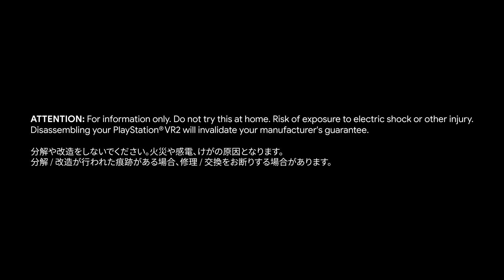PS VR2 Headset Teardown Video Deutsche Version - PSVR2 zerlegt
In diesem video habe ich den originalen Untertitel des Videos, für euch,  auf Deutsch gesprochen.
Einige Bezeichnungen und die Wortwahl sind nicht perfekt aber ich wollte da keine eigene Interpretation draus machen.

Die Tonqualität ist nicht wie gewohnt, das habt ihr sicher schon bemerkt. Ich befinde mich im Hotel und habe mit meinem Laptop leider nicht die Möglichkeiten wie im Studio.

▬▬▬▬ ▬▬▬▬      Unterstützung mit Tassen  ▬▬▬▬ ▬▬▬▬
(Ihr könnt mich mit dem Kauf einer Tasse unterstützen.
Einen Teil des Betrages erhalte ich pro gekaufter Tasse)